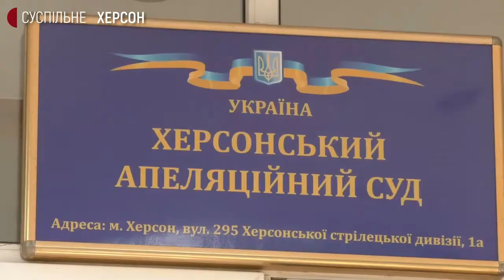Апеляційний суд щодо 17-річної дівчини, якій закидають вбивство вітчима, не відбувся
Сьогодні у Херсонському апеляційному суді мало відбутися засіданні у справі 17-річної дівчини, яка захищаючись убила вітчима. Прокурор до суду не з’явився, тому засідання перенесли на 28 вересня.